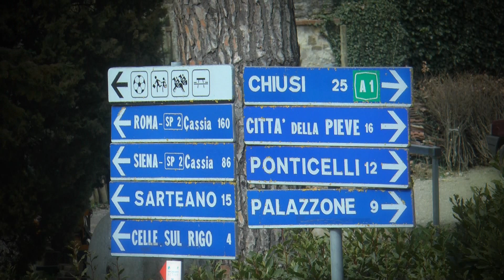Rally della Val D'Orcia 2022 | Marchioro-Marchetti | Peugeot 208